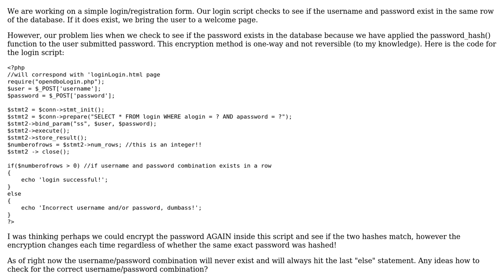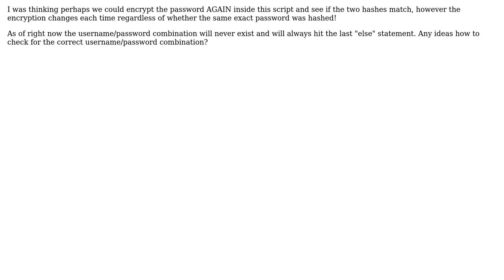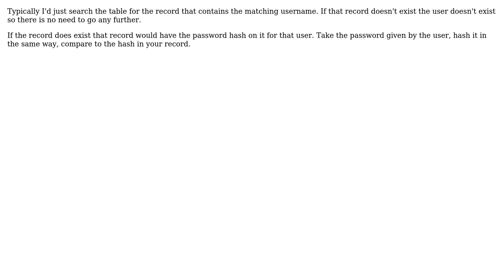Software Engineering: matching usernames with their password (2 Solutions!!)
Software Engineering: matching usernames with their password

With thanks & praise to God, and with thanks to the many people who have made this project possible! | Content (except music & images) licensed under CC BY-SA | Music | Images & others | With thanks to user Rick user Nicholas Roberts user James Gaunt and the Stack Exchange Network Trademarks are property of their respective owners. You are responsible for your own actions.